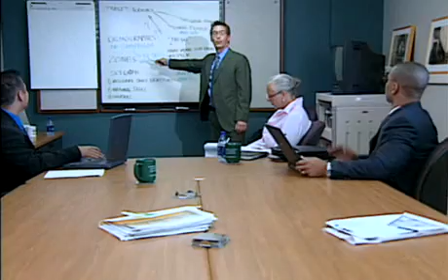UGS Velocity Series: New Product Development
Need to get to market faster?
Struggling to keep up with customer change orders?
Want to digitally simulate and validate  more new ideas before physical prototypes?

The future of your company is dependent on the successful launch of new innovative products and services.